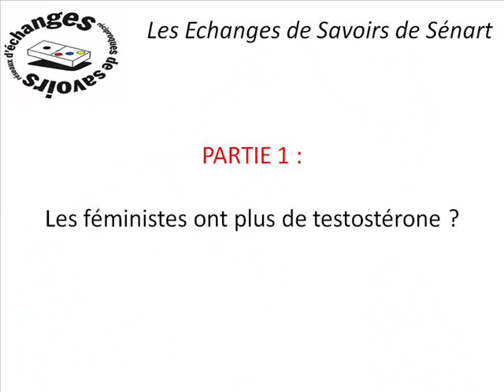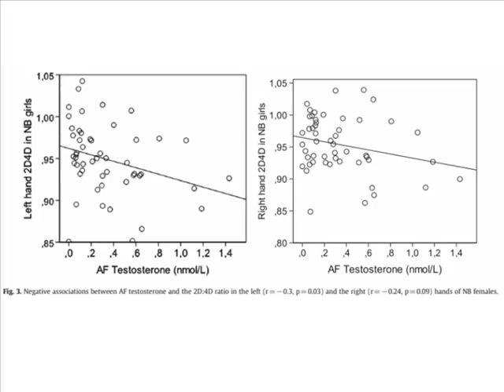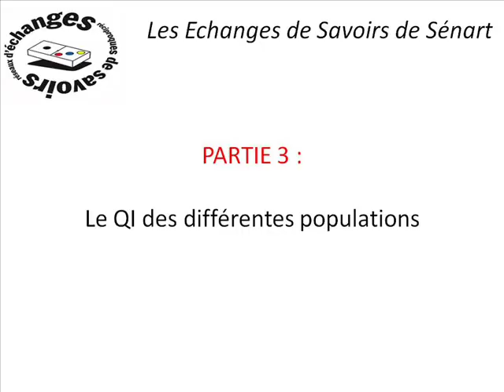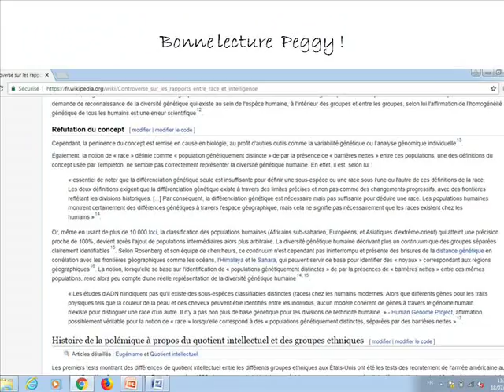Point zététique N°8 : Le cas Peggy Sastre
Faut pas me chercher !

Sources :
Sur les sexes biologiques :